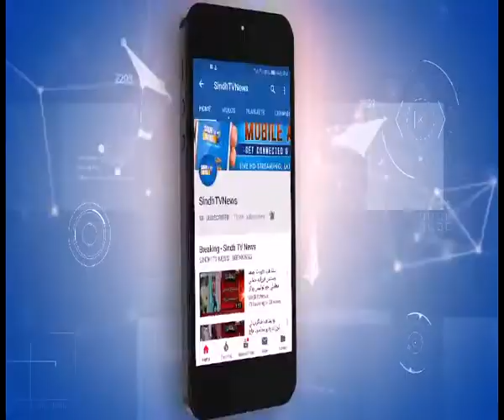Sukkur Sindhi Topi Package - Sindh TV News